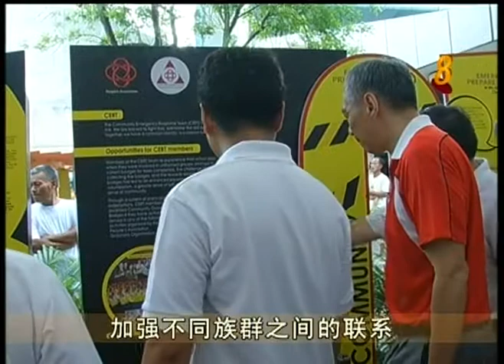Launch of EP123+ by PM Lee Hsien Loong-20th May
The launch of Emergency Preparedness 123 + Program by Prime Minister Lee Hsien Loong as covered by MediaCorp Channel 8